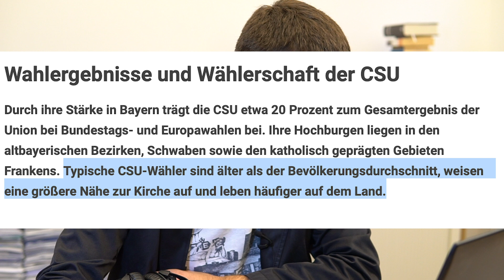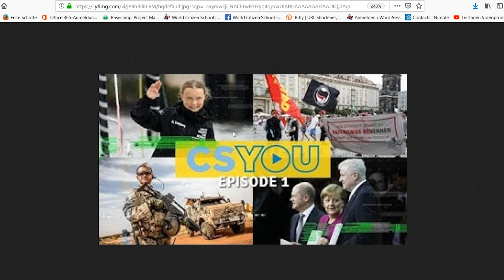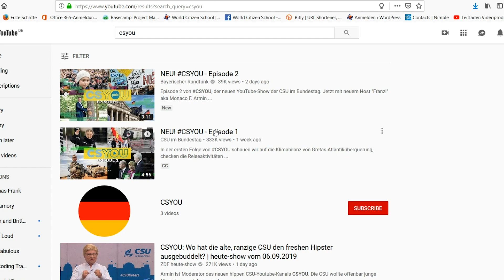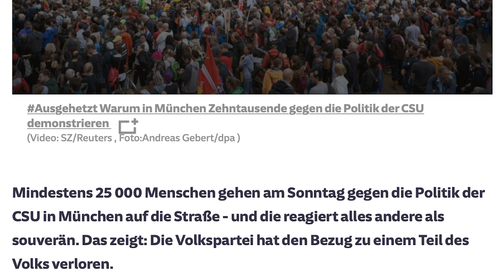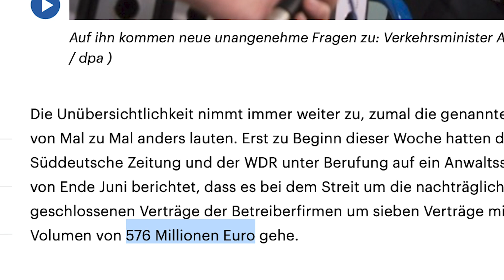ALT! CSYOU - Episode 0-Nummer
Wenn dir das Video gefallen hat, dann lass doch ein Like da ! Das würde mir sehr helfen und wenn du es sehr geil fandest...dann auf jeden Fall teilen :*

Der von mir zur Verfügung stehende Link ist vom Amazon Partnerprogramm.
Einfach den Link benutzen, wenn du was über Amazon kaufst (am besten Speichern) und du kannst mich auch so unterstützen! Du hast keine Mehrkosten.

Amazon Fire-TV Stick (Alle Modelle):

Amazon-Prime 1 Monat lang kostenlos testen

Amazon-Prime 12 Monate kostenlos für Studierende (Partnerlink)